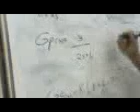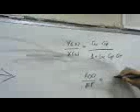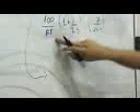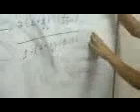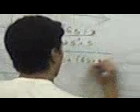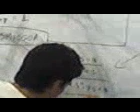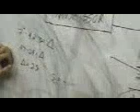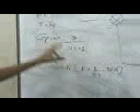Transformada de Laplace - Função de Transferência (3 de 3)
Alunos (André Bittencourt Vitória, Guilherme Carlos Salles, José Belmiro de Souza, Murilo de Almeida Moreira e Rafael Fernandes de Albuquerque) de Controle Avançado do Prof. José Lamartine Neto do curso de Automação do Cefet-Ba fazem um seminário sobre Introdução a Transformada de Laplace - Função de Transferência de um processo industrial. Outubro de 2008